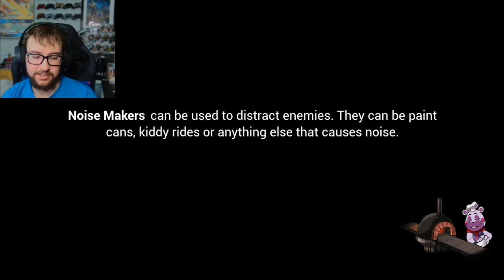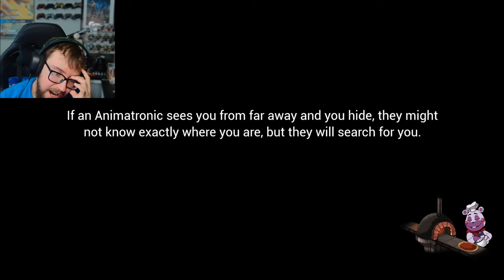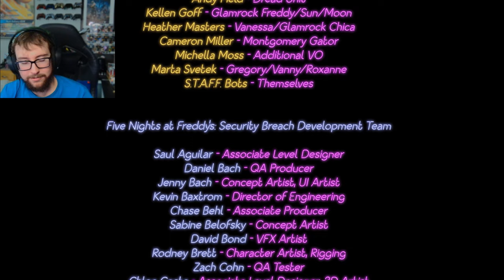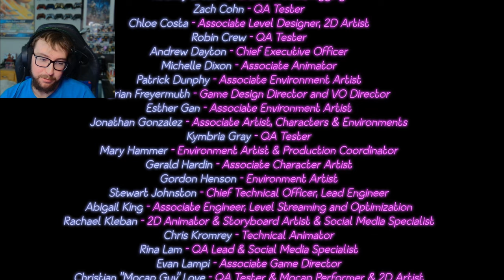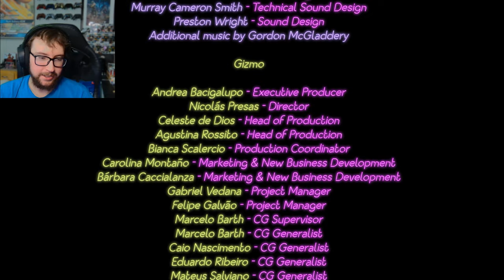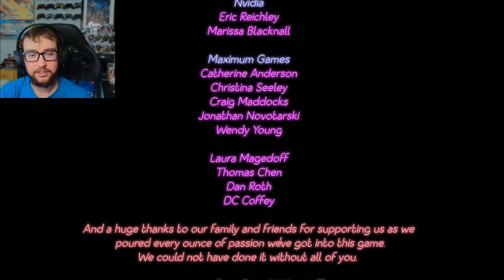Five Nights at Freddys Security Breach | Part 8 (End)